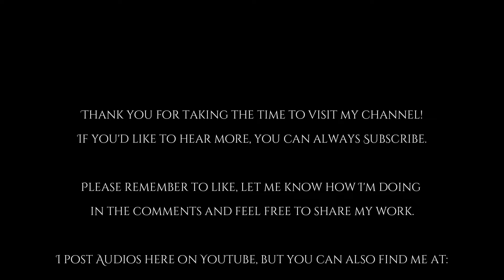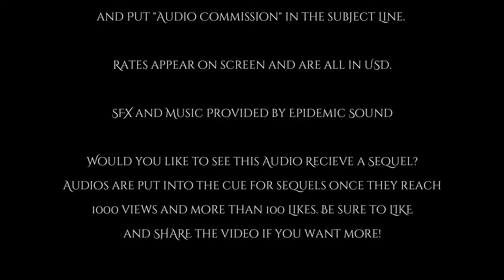Bright Spots [sfw][m4a][vampire x fledgling][established relationship][taking things to a new level]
Would you like to see this Audio Recieve a Sequel?
Audios are put into the cue for sequels once they reach
1000 views and more than 100 Likes. Be sure to LIKE
and SHARE the video if you want more!